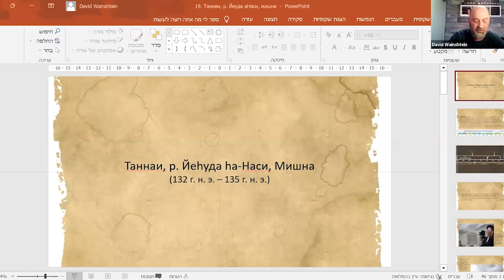Мишна, Таннаи, р. Йеуда аНаси | Давид Вайнштейн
Мы представляем вам лекцию, которую проводит Давид Вайнштейн в рамках захватывающего курса "История еврейского народа". Тема этой лекции - "Мишна, Танах и р.Йеду аНаси".

Давид Вайнштейн - признанный эксперт в области истории еврейского народа, и его знания и страсть к этой теме сделают эту лекцию незабываемой. Он проведет вас через захватывающее путешествие по историческим событиям, связанным с Мишной, Танахом и р.Йеду аНаси.

Вы узнаете о важности Мишны - одного из ключевых текстов еврейского закона и его влиянии на формирование еврейской идентичности. Далее, Давид Вайнштейн погрузит вас в мир Танаха - священного еврейского писания, и расскажет о его значении и вкладе в историю еврейского народа.

Особое внимание будет уделено р.Йеду аНаси - выдающемуся деятелю, который играл важную роль в сохранении и передаче еврейской традиции и закона. Вы узнаете о его жизни, достижениях и влиянии на еврейскую историю.

Не упустите возможность окунуться в фасцинирующий мир истории еврейского народа вместе с Давидом Вайнштейном.

JCC Online - твоё онлайн-телевидение!

На нашем YouTube канале мы собираем все самое актуальное и интересное из еврейского мира на территории СНГ: новые видеоформаты, интервью, интересные спикеры и лучшие еврейские проекты. Иудаизм, еврейские танцы и еврейский юмор,  трансляции мероприятий и видео обзоры от еврейских общин России, Украины, Молдовы, Беларуси, Грузии, Казахстана и Кыргызстана, недельные главы Торы и самые актуальные темы современного еврейского мира. Смотрите всё самое интересное и полезное для русскоязычного еврейского населения на нашем канале - JCC Online.

Хочешь снимать свои видео или у тебя есть отличная идея для YouTube шоу на нашем канале - свяжись с нами . Мы открыты к сотрудничеству и предложениям.

JCC Online - твоя община онлайн!